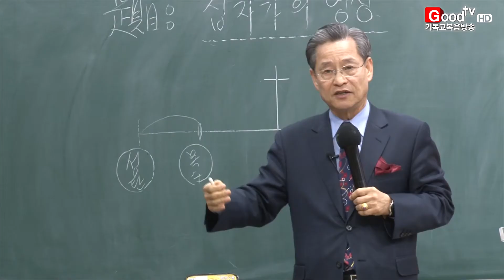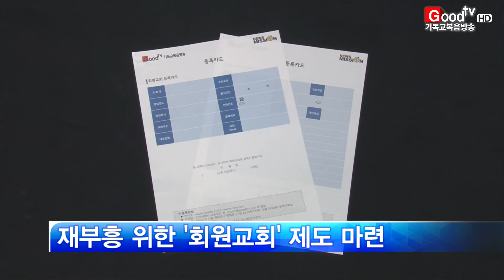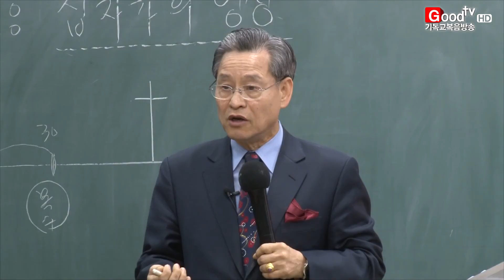[Goodtv 주간종합뉴스 20160401] 지친 영혼 위로하는 광문교회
Goodtv 선교방송 회원교회를 만나보는 시간입니다. 오늘은 지친 이들의 몸과 마음을 위로하고 치유하는 서울 서초구 광문교회를 소개합니다. 김정연 기잡니다.

신학교에서 학생들을 가르치던 광문교회 황의일 목사는 제자들이 선교 현장에서 겪는 어려움을 보며, 사역자들의 지친 몸과 마음을 위로하기 위해 치유사역을 하게 됐습니다. 이렇게 시작된 것이 광문교회의 '목요 영성 아카데미'입니다.

(인터뷰: 황의일 목사 / 광문교회)
그들에게 다시 한 번 신학교 외에서 그들의 영성을 회복시켜 주는 것, 그래서 사명이 발견되고 은사가 나타나야만 사역을 잘 할 것 같은 생각이 들었습니다.

황 목사는 성경 말씀을 토대로 참석자들에게 하나님에 대한 믿음을 심어주는 데 초점을 맞추고 있습니다.

21년 전 개척교회로 시작한 광문교회는 '치유사역'으로 많은 열매를 얻었지만 핍박으로 어려움도 겪었습니다. 이로 인해 2012년 이 곳 성전으로 이전할 때 남은 성도는 9명이었습니다.

그러나 어려움 속에서도 사역의 끈을 놓지 않은 덕분에 광문교회의 '목요영성아카데미'는 이제 목회자와 성도 구분 없이 지친 이들에게 위로를 주는 예배가 됐습니다.

혼탁한 시대 속에 살아가고 있는데 육 적인 것도 중요하지만 영적으로 먼저 치료돼야만
육 적인 것도 우리가 해결해 나가지 않을까 하는 마음에서 시작했습니다.

황 목사는 Goodtv 회원교회 제도를 통해 묵묵히 복음 전파 사역을 감당하는 작은 교회들이 세상에 선한 영향력을 끼치길 기대한다고 밝혔습니다.

작은 교회, 농어촌 교회 같이 이름도 없이 사역하는 교회들이 (자신들의) 사역을 좀 더 알려서 사역을 좀 더 활성화 시키길 바랍니다.

Goodtv는 한국교회의 재 부흥을 위한 건강한 교회 운동의 일환으로 교회의 선한 사역을 세상에 알리고자 '선교방송 회원교회' 제도를 전개하고 있습니다. 이와 함께 교회 소식을 전할 교회 기자도 모집합니다.

Goodtv News 김정연입니다.